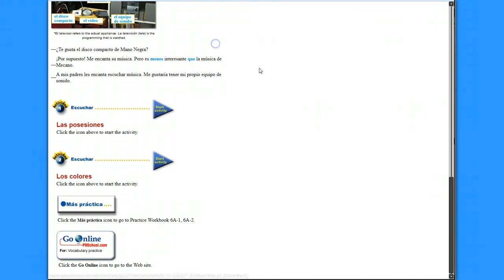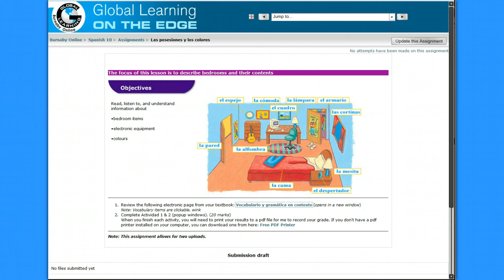Print to PDF from a popup window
How to print from a popup window